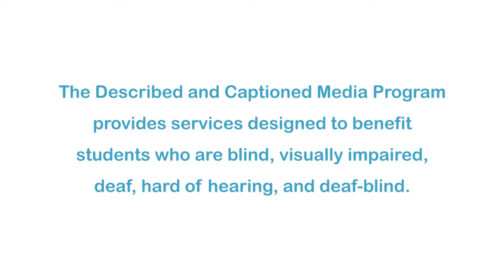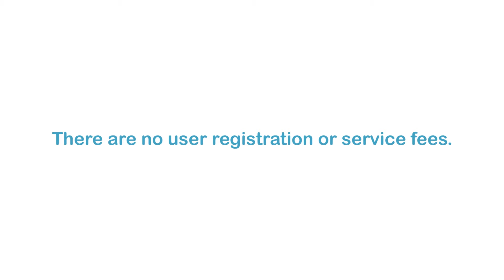Around the World: Europe--St. Petersburg (Accessible Preview)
DCMP members can access the full video for free St. Petersburg is a Russian port city on the Baltic Sea. It was the imperial capital for two centuries, having been founded in 1703 by Peter the Great. He envisioned the city and built it on a swamp. Part of the "Around the World" series.